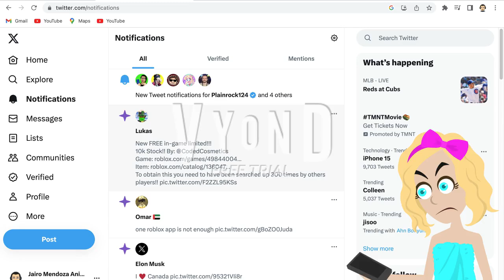Mr Infographics Change the name from Twitter to X and gets grounded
YouTubers

This Is A Tribute Of Changing Twitter To X, According To Elon Musk

Music Used
- March Of Spoons
- There It Is (Outro)